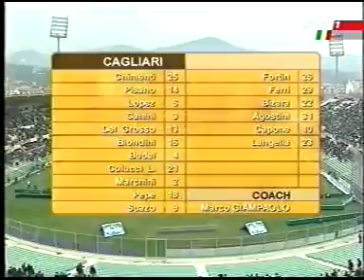Fiorentina-Cagliari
Fiorentina-Cagliari 1-0